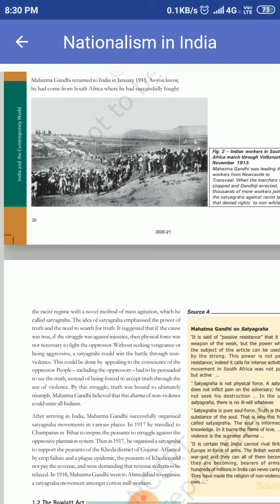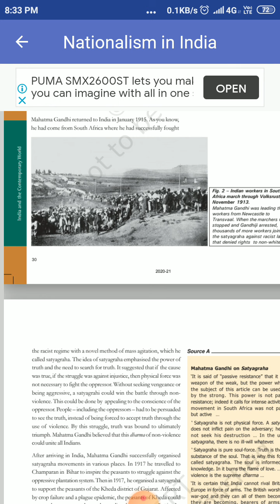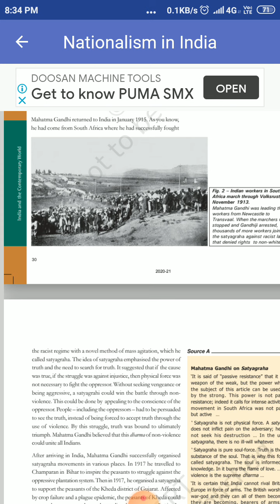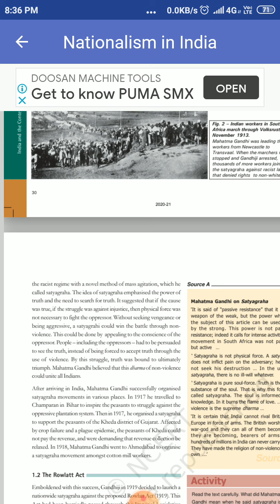Non Violence method of Satyagraha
After returning from south Africa the places where Mahatma Gandhi organised Satyagraha in India